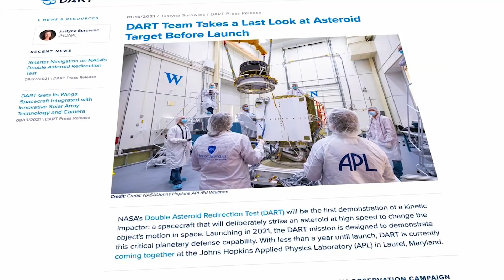NASA is About to Play Real-Life Asteroids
Asteroids the game launched in 1979 and in 2021 Nasa has launched a spacecraft designed to knock a real-life asteroid off its course.  For the full story, check out Lu-Hai Liang's article below.